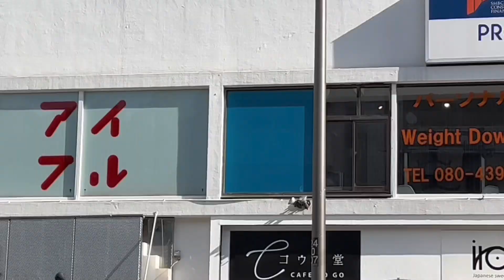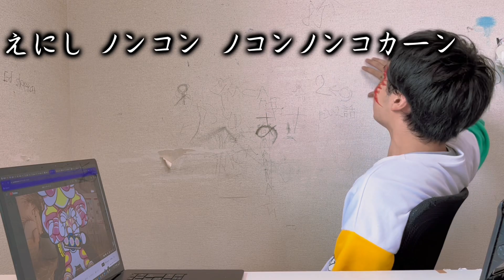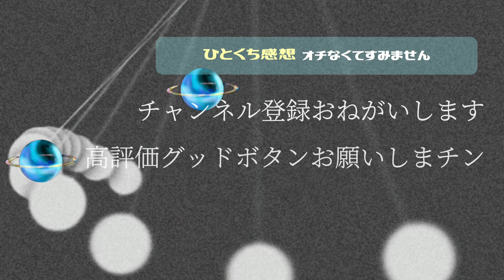【仮面ライダーオーズ】行くぜフォンフォン抜き出してって何？